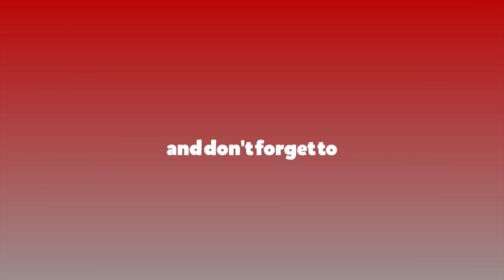रमण श्रेष्ठको बहस : ओलीको स्वकीय सचिव र प्रेम राईविरुद्ध मुद्दा चलेन, पाण्डेविरुद्ध किन चलाइयो ?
रमण श्रेष्ठको बहस : ओलीको स्वकीय सचिव र प्रेम राईविरुद्ध मुद्दा चलेन, पाण्डेविरुद्ध किन चलाइयो ? || Ratopati
Report : Rajesh Bhandari
presentation : Deepa Dahal